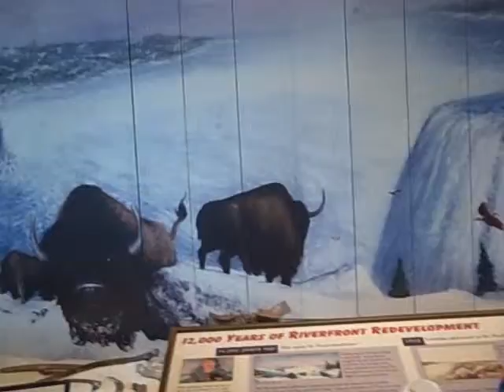ciencia 1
Marco en Museo de Ciencias, St. Paul, Minnesota, USA
Parte 1/2